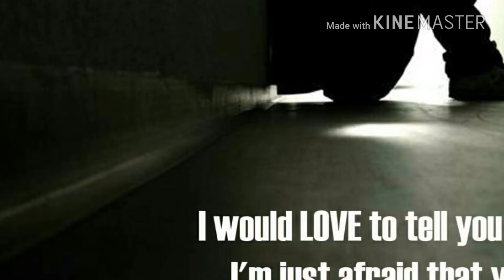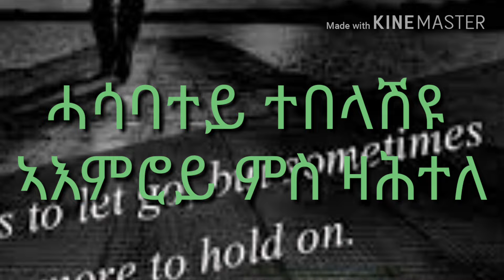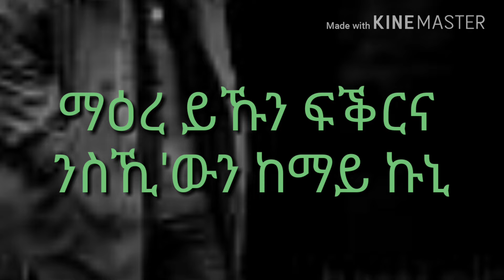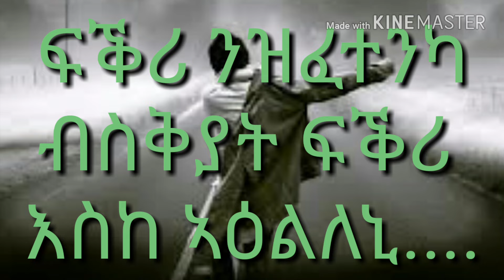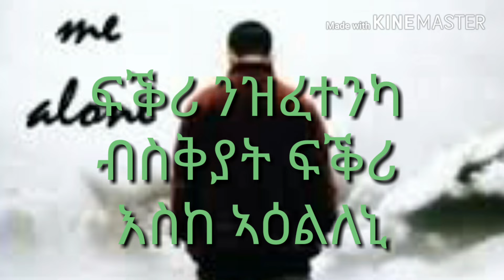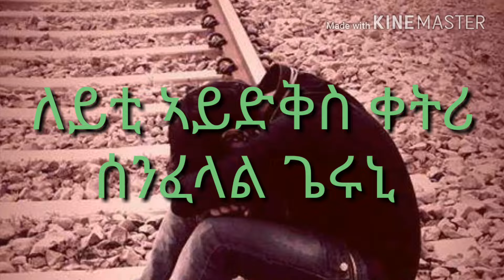New Eritrean music 2020 yosuf seid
Love  Eritrean Music